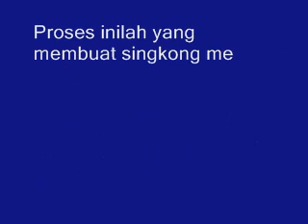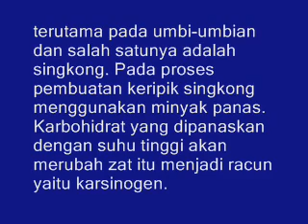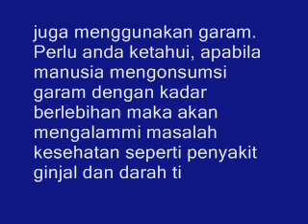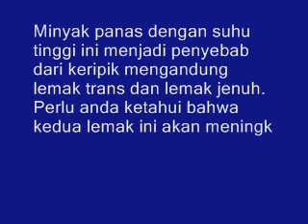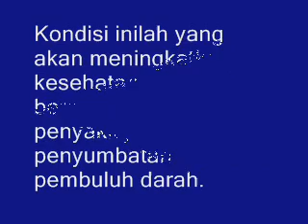4 Bahaya Keripik Singkong, Jangan Anggap Enteng